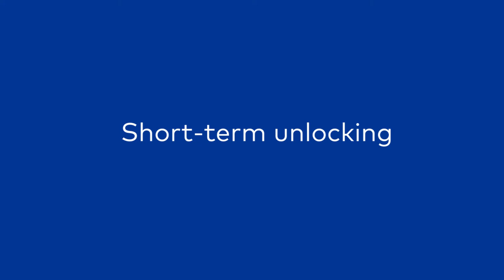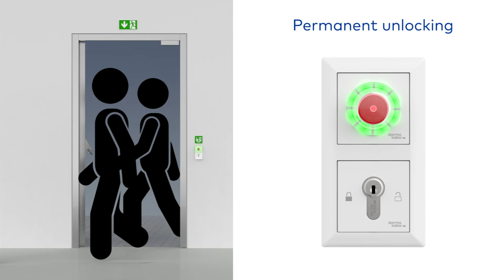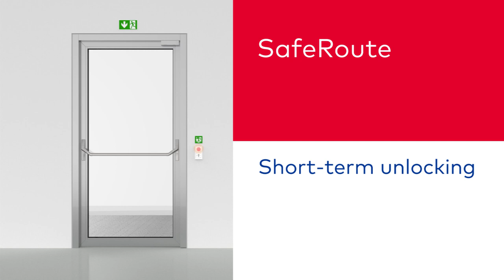Electric door locking device: dormakaba SafeRoute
Short-term, long-term and permanent door release are the release types for electric door locking offered by a dormakaba SafeRoute system. The video shows how to activate the various electrical door locking types.